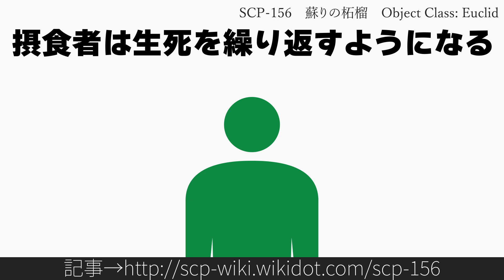30秒でわかるSCP-156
タイトル: SCP-156 - 蘇りの柘榴
原語版タイトル: SCP-156 - Reanimating Pomegranate
訳者: (user deleted)
原語版作者: Oresthin
作成年: 2015
原語版作成年: 2010

リスペクト：@voiceroid1347